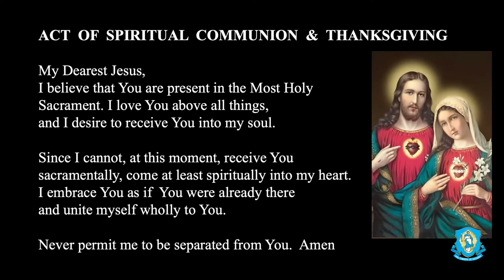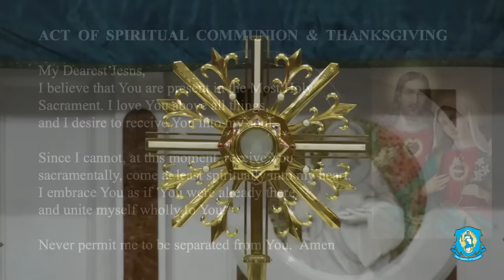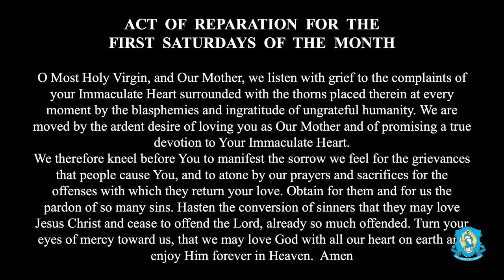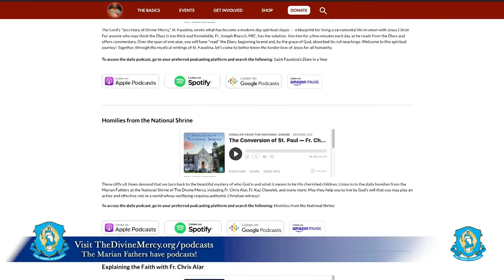Sat, Dec 2 - Talk on Medjugorje followed by First Saturdays: Rosary, and Special Prayer Event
We invite you to join The Marian Fathers of The Immaculate Conception as we livestream the First Saturdays each month, making reparation to the Immaculate Heart of Mary. This event includes the Rosary, prayers, and reflections. Together we will respond wholeheartedly to the requests of Jesus and Mary to repair for the sins of the world with prayer and penance for the conversion of sinners and for peace throughout the world.